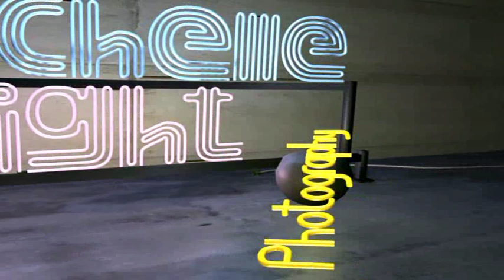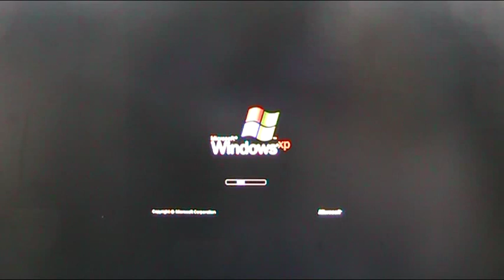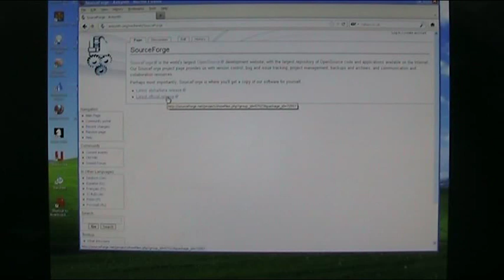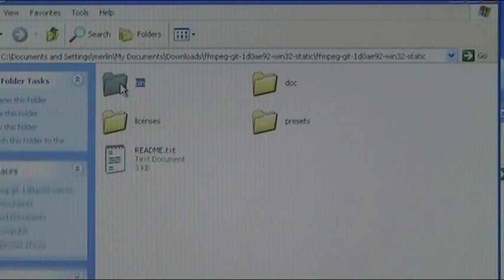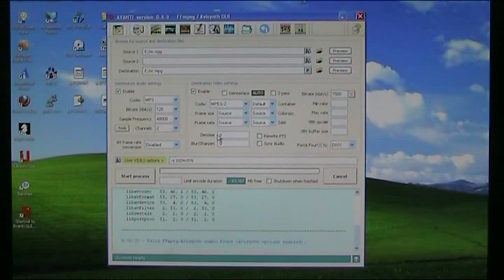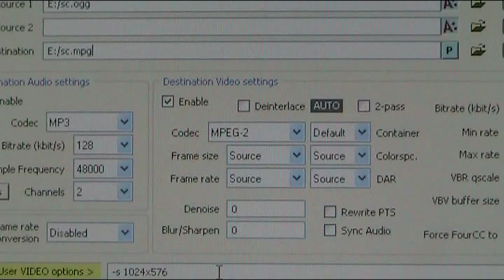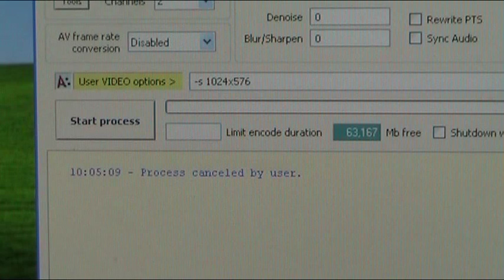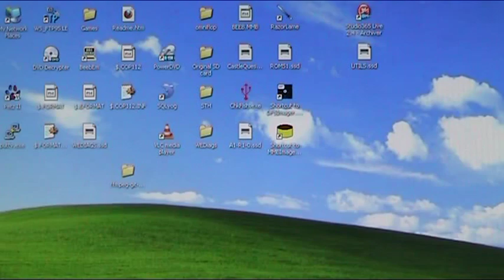Ffmpeg on Windows